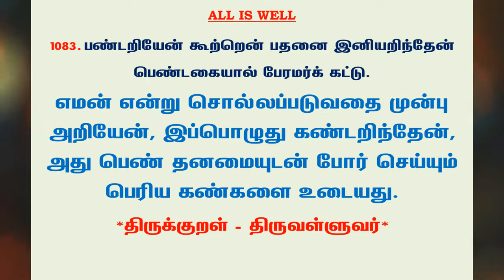#1178 | தினம் ஒரு திருக்குறள் - குறள் 1083 | Kural 1083 - Daily One Thirukkural